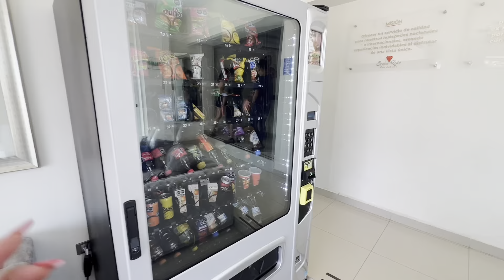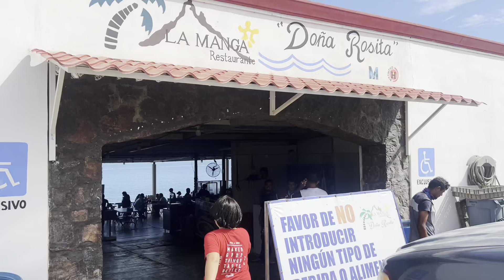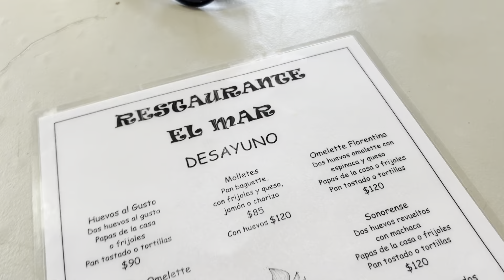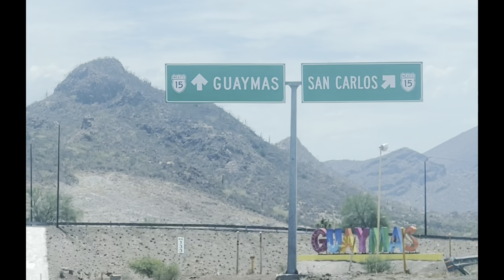San Carlos Mexico